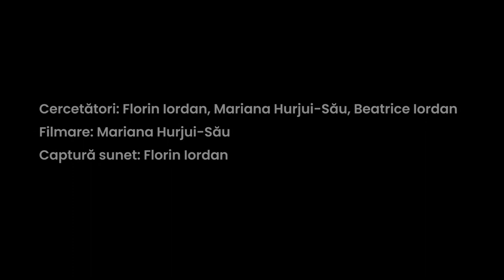Ion al florilor - Sandu și Cristi Lăutaru (Beuca, Teleorman)